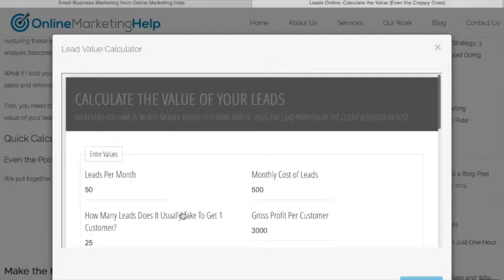It's All About The CLICK: How Much For That Lead In Your Pocket?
Every single lead that you get is worth money. Every one! The one who clicked on your site, the one in your pocket, all of them.

Want to know how much those leads are worth? We built a handy calculator

1. How to set it up and add plugins using the WP platform in less than 30 minutes.

2. How to create the 4 most important pages on any website, using any platform

3. How to add a blog post (to any existing website)

4. How to prepare and add photos and videos, even if you don't use WP

5. 7 Ways to promote any website for free